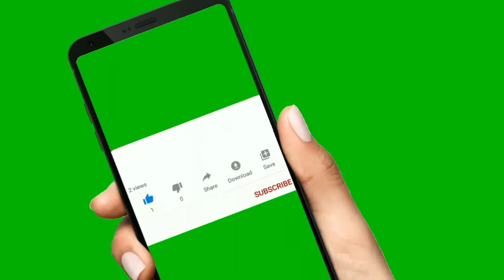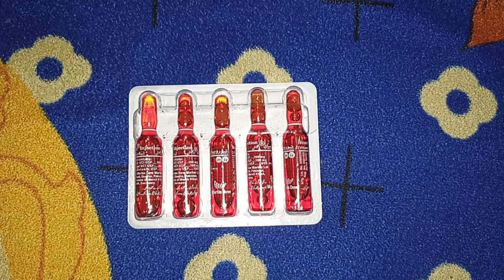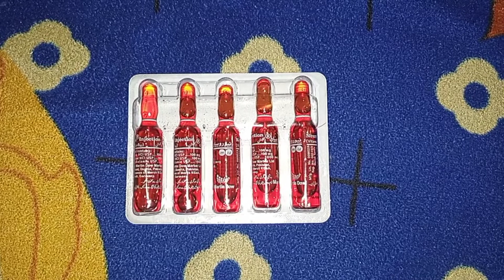Neurobion Injection uses benefits side effects